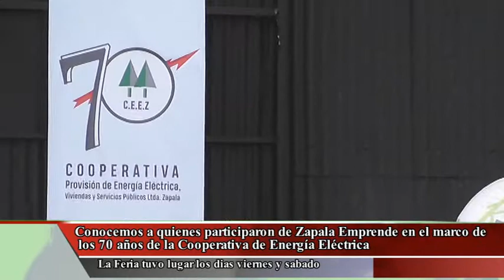Conocemos a participantes de Zapala Emprende 1